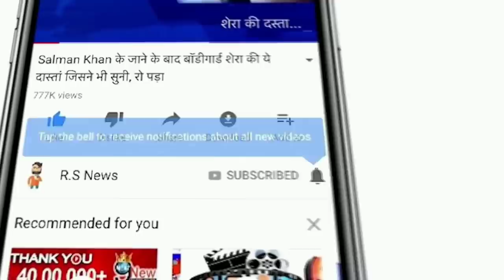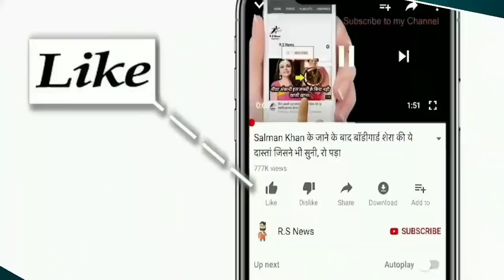IND VS ENG 4TH TEST MATCH: देखिये,अभी शुरू हुआ भारत और इंग्लैंड के बीच चौथा टेस्ट मैच,Rohit,Shaw ने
ABOUT CRICKET NEWS: All eyes will be on the in-form Ajinkya Rahane and senior off-spinner Ravichandran Ashwin when the Indian team is gearing up for a comeback after an innings defeat in Leeds, when they go into the fourth Test against England at The Oval here on Wednesday. But will stay. The Indian batting line-up disappointed in both innings at Headingley after an inspiring victory at Lord's.

This Test, to be held at the Oval, will be crucial as both the teams will try to take an unassailable lead in the series by winning it. The five-match series is currently tied at 1-1. The Indian captain knows that all is not well with his batting order and his biggest concern is the middle order which includes three greats like him, Cheteshwar Pujara and Ajinkya Rahane.

Pujara indicated a return to form after scoring 91 in the second innings of the third Test at Leeds, but Rahane, who scored 61 in the second innings at Lord's, failed again. His performance in the last two years has shown a lack of consistency and the team has suffered. However, if Rahane is dropped, an aggressive batsman like Suryakumar Yadav or traditional players like Hanuma Vihari can innovate the middle order.

India: Virat Kohli (Captain), Rohit Sharma, Cheteshwar Pujara, Mayank Agarwal, Ajinkya Rahane, Hanuma Vihari, Rishabh Pant, Ravichandran Ashwin, Ravindra Jadeja, Axar Patel, Jasprit Bumrah, Ishant Sharma, Mohammed Shami, Muhammad Siraj, Umesh Yadav, KL Rahul, Wriddhiman Saha, Prithvi Shaw, Suryakumar Yadav and Shardul Thakur.